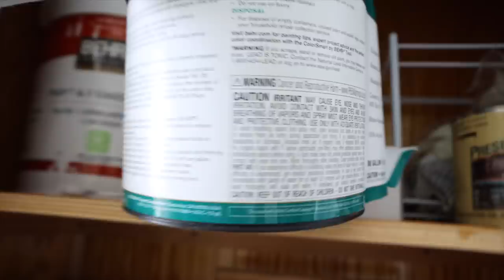room tour baño boho *antes y despues* Raque Late Vlogs 2021